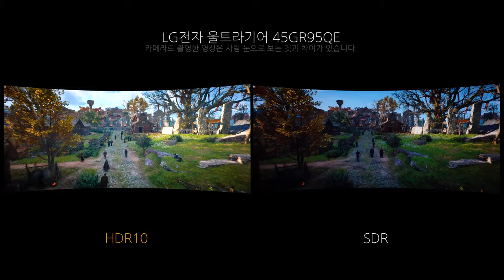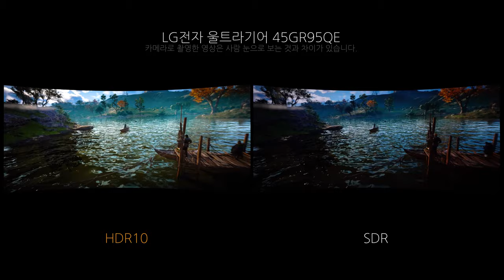Game HDR - LG전자 울트라기어 45GR95QE